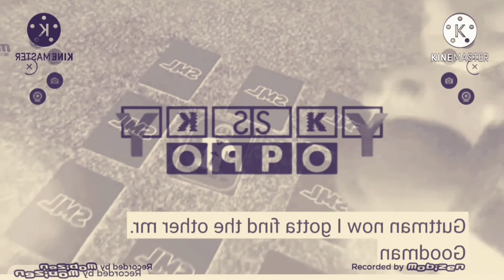Chris barking csupo render pack collection extended^6